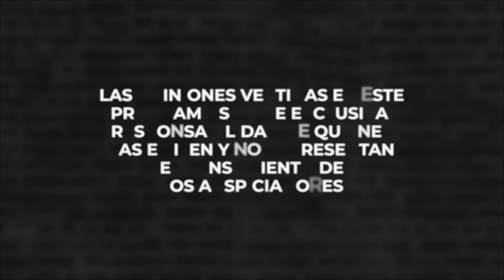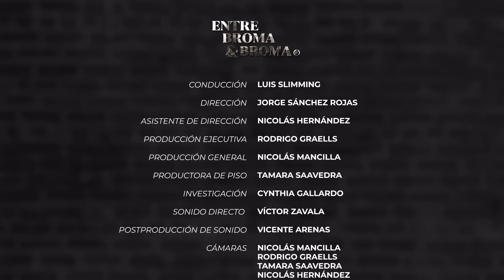Entre Broma y Broma | Ignacio Socías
Entre Broma y Broma
@doncomedia y @elsocias
en EntreBromayBroma